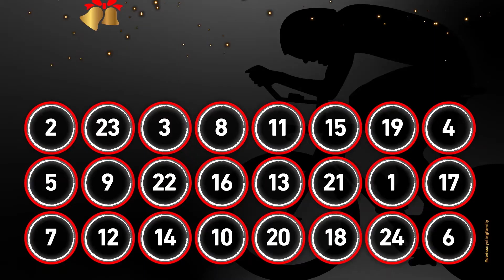Highlights 2020 - Claudio Imhof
Claudio Imhof beating the Swiss hour record on track at Tissot Velodrome.